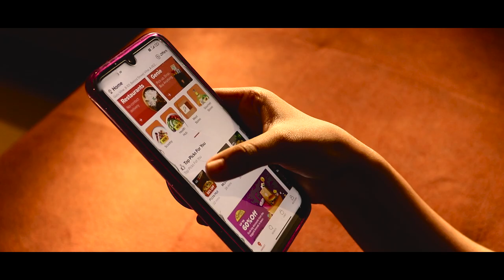Why? | A Poetic Documentary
Since women are not treated with the same respect in all corners of our country, here is a poetic documentary on how some men think.
Happy Women's Day to all the hardworking and beautiful ladies.

Voice by -
Nishika Abraham

Location -
Janhavi Bidaye